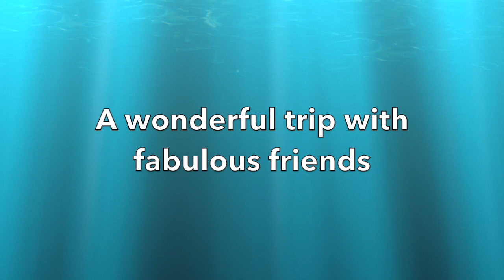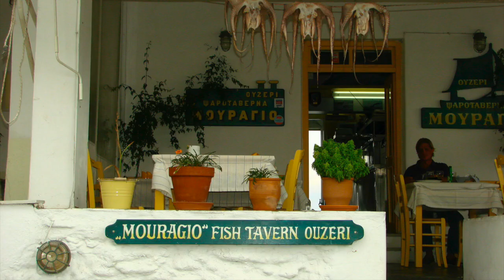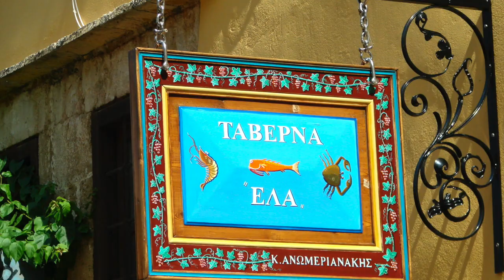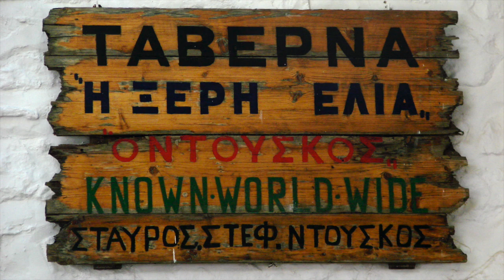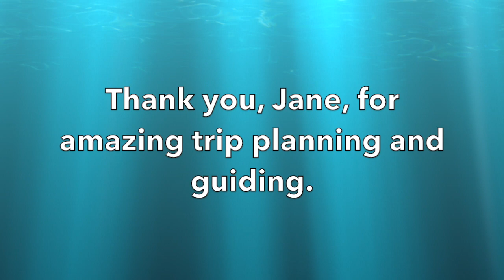Greece 2008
This video is about "The Sweaburg Group," and our trip to Greece in Sept/Oct of 2008.